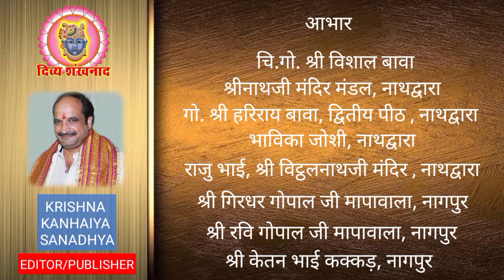आज हरी गणगौर उत्सव.. की बधाई। श्रीनाथजी में हरी गणगौर उत्सव भावना क्या है? श्रीनाथजी के आज के दर्शन।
गणगौर की भव्य शोभायात्रा के श्रीनाथजी से विहंगम दृश्य? देश-विदेश की पुष्टिमार्गीय हवेलियों से आज के दर्शन। चैत्र शुक्ल चतुर्थी, शुक्रवार, 12 अप्रैल 2024.
12 April 2024. Shrinath ji Darshan. Shrinathji Temple Nathdwara. Hari Gangaur. Gangaur Utsav. Gulabi Gangaur. Kajli Gangaur. Kesari Gangaur. Shrinathji Darshan. Aaj ke Darshan. Uparna. Shobha Yatra. Gulab Mandli. Shri Krishna Sharnam Mamah. Tourism. Development in Nathdwara. Latest News. Hindi News. Tourist Place at Nathdwara. Prasad. Food. Shreenathji. Travelling. Travel. Shrinathji ki Dhwjaaji. Bhajan. Shrinathji Kirtan. Nathdwara. Hotel at Nathdwara. Darshan Timing. Shrinathji Darshan Time. Special Shringar. Raag. Seva. Madan Mohanji Mandir. Pushti Srishti. Shri Yamunaji. Pichhwai. Sanatan. Dharm. Pushtimargiya Video. Shri Girirajji Darshan. Navneet Priyaji. Shri Vitthal Nathji. Shri Dwarikadhishji. Sudarshan  Chakra. Vallabhacharyaji. Baithak. Kirtan. Hindu Temple. Lord Shreenathji. Special Shringar. Shri Krishna. Lord Krishna. Shrinathji Today Darshan. Shrinathji Mandir Nathdwara. Chhathiji ki Baithak. Nathdwara Mandir. Mewad Royal Tredition. Vishal Goswami. GVN. Vaishnav Special.

Topics covered
1)Shreenath ji bhajan
2)Shreenath ji song
3)Shreenath ji aarti
4)Shreenath ji
5)Shreenath ji status
6)Pushtimarg ke sare
7)prachin mandir
8)Pushtimarg prasidh temple
9)pushtimarg ke sabse important temple
10)pushti shringar
11)shreenath ji shringar
12)ajj ke shringar

Language-hindi